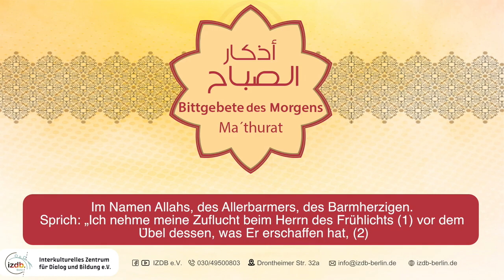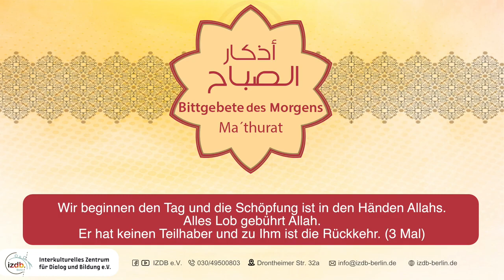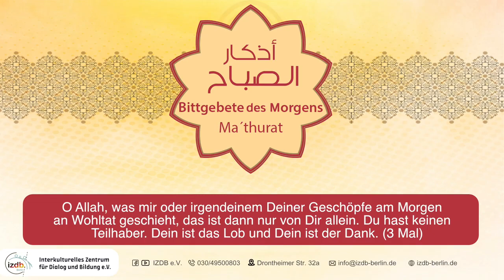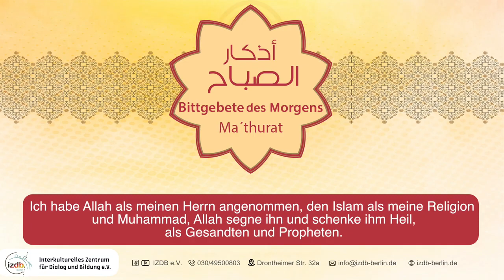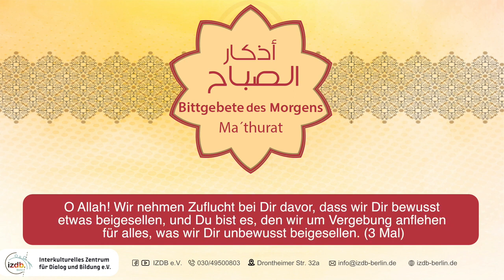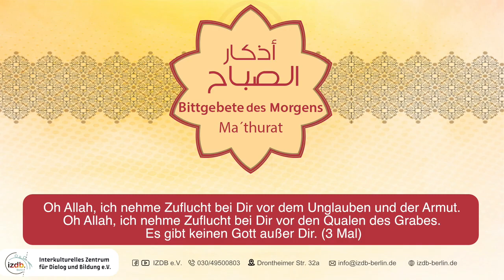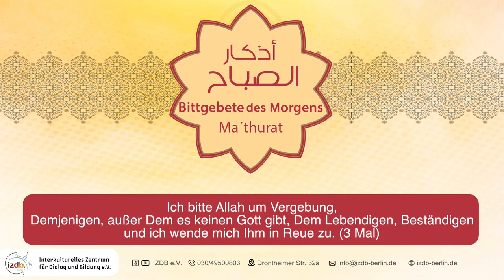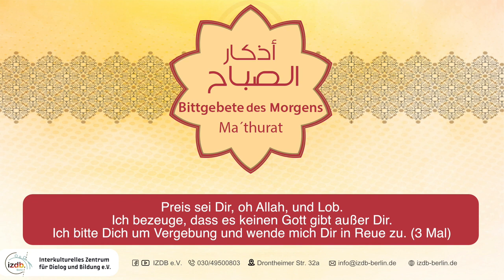Bittgebete des Morgens - Ma’thurāt | Qāriʾ Ammar Al-Baadani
Ma’thurāt - Bittgebete des Morgens mit dem Rezitator Ammar Al-Baadani

Interkulturelles Zentrum für Dialog und Bildung e.V.
Drontheimer Straße 32a | 13359 Berlin